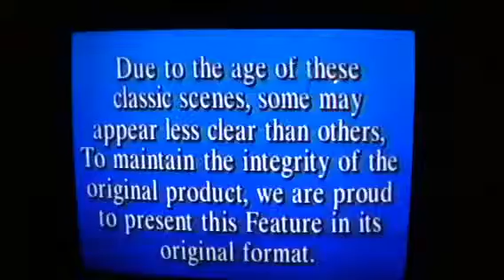Godzilla Simitar Trailers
After months of searching, finding, buying, and then repairing it, I found these on Godzilla trailers & sci-fi monsters VHS tape put out my Simitar in 1998. Let's watch.